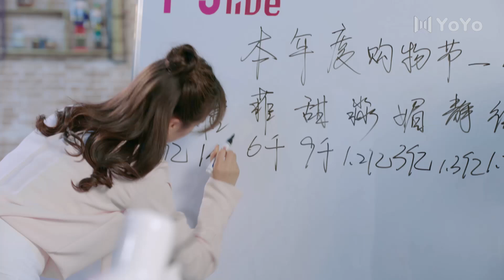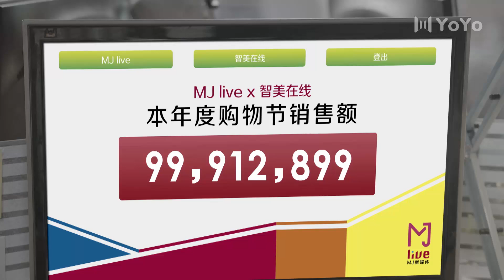《青春向前冲Remember Me》 EP 13 trailer⏩购物节终于来了！唐可儿猜中购物节销售额 | 袁冰妍/佟梦实 | 优优青春剧场YoYo Fun Station